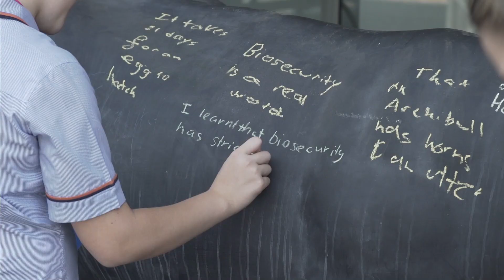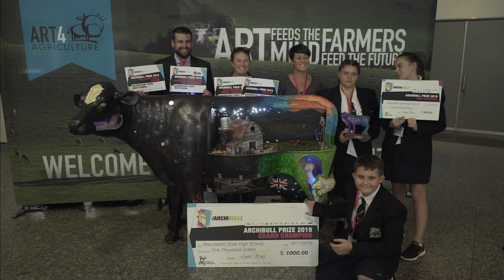The Archibull Prize Award 2019 Event Highlights Video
Representing the Australian dairy industry Queensland’s Beaudesert State High School has been named Grand Champion Archibull in the 2019 Archibull Prize, edging out previous winner Hurlstone Agricultural High School from New South Wales.

Eighteen secondary schools across New South Wales, Queensland and Victoria took part in the annual competition held by Picture You in Agriculture (PYiA) designed to connect students with agriculture and give farmers a face and voice. The schools are joined by Young Farming Champions as they research their nominated agricultural industry and present their findings in blogs, infographics and multi-media, however the highlight is the creation of an interpretative artwork on a life-sized fibreglass cow, known as the Archie.

“We have come to expect quirky and imaginative Archies from Beaudesert and this year was no exception incorporating real bovine bones, braille, a cut-out Herringbone dairy and a robotic milking arm,” PYiA director Lynne Strong said. “But more than that Beaudesert has embraced their local dairy community and taken them on their Archibull journey.”

Thanks to a partnership with Subtropical Dairy, Dairy Fields Cooperative and Dover and Son students at Beaudesert delved deep into the challenges and opportunities facing dairy in Australia to create their Archie named Hope. They explored drought, mental health of farmers and a tightening retail market and posed the question: How much do we value our Australian dairy industry? ““If our cow can make an impact and make people understand perhaps farmers can get more help and assistance through these tough times. Milk needs to be treated like the ‘white gold’ that it is and not something that is considered just a ‘staple’ and in everyone’s fridge,” the school said in their artwork statement.

Reserve Grand Champion Archibull was awarded to Hurlstone Agricultural High School who looked at the wool industry in Western NSW.  From discussions with their Young Farming Champion Anika Molesworth students learnt about African breeds of drought tolerant sheep used in Australia. “From this, we decided to delve further into the rich culture of Africa. Witch doctors, in essence, are members of societies who aid others using magic and medicine. This concept of healing felt extremely appropriate as a message of hope in a tough, overwhelming time,” the students said.

The Archibull awards were presented at a ceremony held at Sydney Olympic Park on Tuesday 19th November, attended by sponsors and special guests including celebrity gardener Costa Georgiadis.